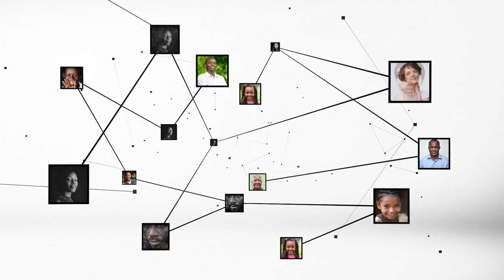Adama Coulibaly : "Le nombre croissant d'investisseurs nous oblige à créer des zones industrielles"